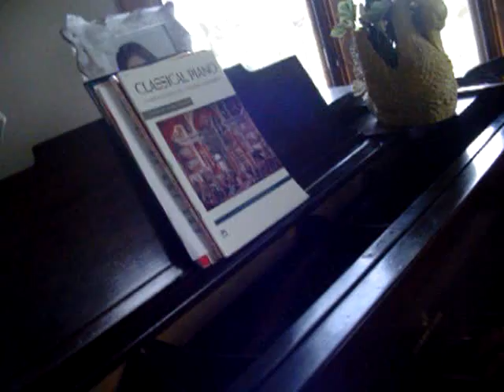my immortal cover-Krista Katastrophy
krista katastrophy singing/piano & michelina mac n cheese recording.